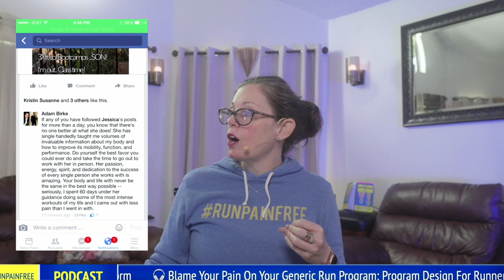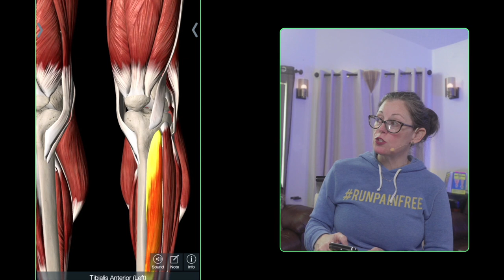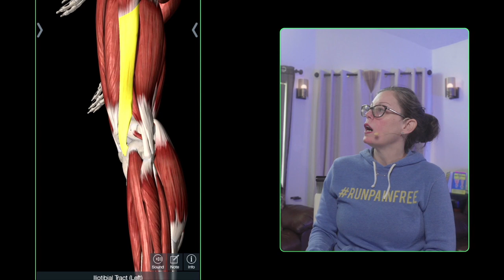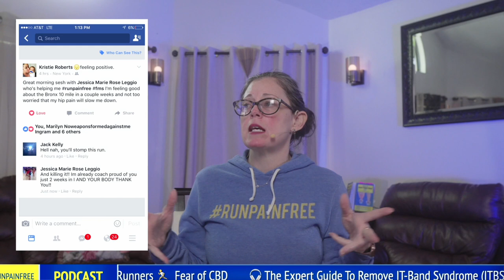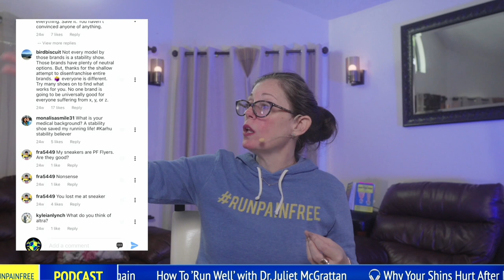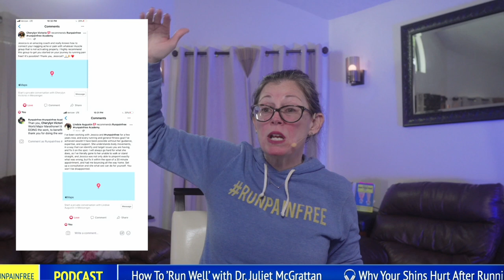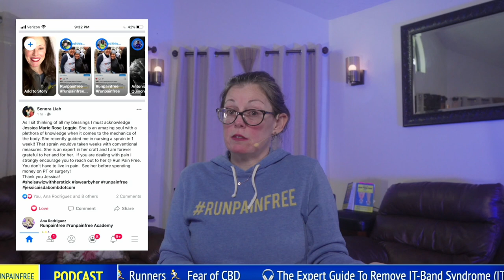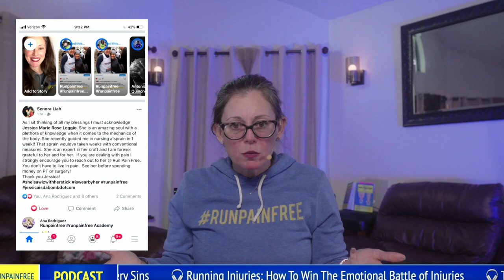Injury Alert: Are Social Media Trends Influencing Runner Injuries?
Welcome to the RunPainFree YouTube Channel!

In today's video, titled "Injury Alert: Are Social Media Trends Influencing Runner Injuries?" we're exploring the impact of social media on running culture and debunking common myths surrounding shin splints.

We delve into the evolution of fitness in social media, its sometimes troubling role, and navigating through the maze of misinformation surrounding running injuries and techniques. Our myth-busting session on shin splints breaks down common misconceptions and links shin discomfort to broader issues like hip and spine alignment. We also highlight how footwear choices and external advice can significantly impact your running performance, emphasizing the indispensable role of understanding body mechanics for safe and effective running.

Time Stamps:
01:10 - Health and Fitness in Social Media
04:50 - People’s Reaction at Runners RunPainFree FREE Event
10:58 - Injury Analysis: Debunking common misconceptions about Shin Splints
30:48 - How Social Media Has Ruined Running
56:15 - What is RunPainFree here for?

We encourage you to share your experiences or any questions in the comments below!

Thank you for joining us today. Watch for our next video "The Miseducation of Running: Exposing Plantar Fasciitis And Other Run Misconceptions," where we'll provide more invaluable tips for running pain-free.

👍 Like this video if you found it helpful, and Share it with someone who could use our advice.